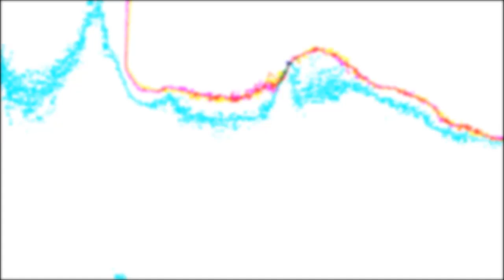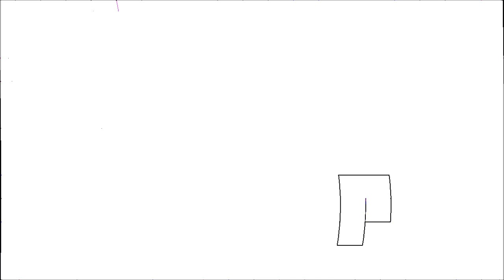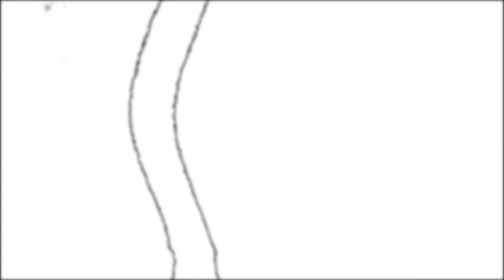mobile star chamber - cloven (improper fraction part 2)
the second half of the improper fraction demo from mid/late december 2014. video made 1-8-2015. enjoy.